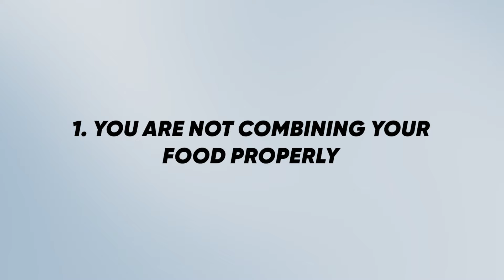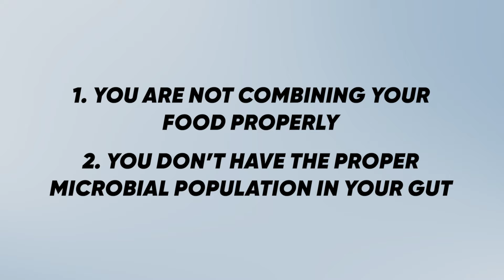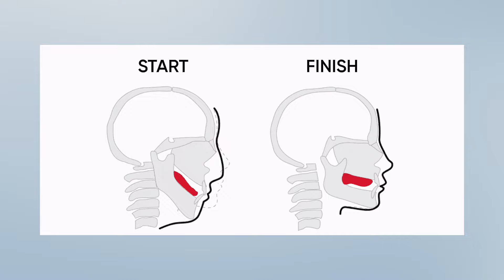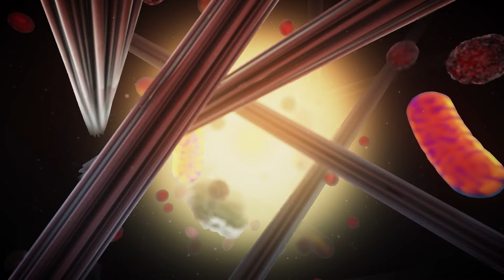6 Ways to Make Your Wellness Plans Suck Less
Explore the essential aspects of your health, from your immune system's actual location to the truths about digestive health and stress management.

🤔 ABOUT THIS VIDEO 👇
In this video, Ian Clark debunks popular health myths that might be misleading you! Whether you're looking to improve your diet, reduce stress, or understand your body better, this video is a must-watch!

🤔 ABOUT ACTIVATION PRODUCTS🤔

We’re On A Mission To Help 10,000,000 People Change Their Lives...
...and to prove to the world that health doesn’t need to have an expiry date.

Are you tired of feeling subpar? At Activation Products, we're dedicated to helping you achieve top-level health using natural superfoods. Our products have already helped thousands of people transform their lives, and we're confident they can help you too.

We understand that taking the first step towards a healthier lifestyle can be intimidating, but we're here to help you every step of the way. Our team of experts from Canada, the USA, Germany, Spain, Greece, and Australia are always searching for the best health remedies to share with the world.

As a family-owned business, we take pride in supporting small towns and providing good jobs for hard-working families. Our customer care reps are deeply committed to providing you with meaningful one-on-one support and reliable, evidence-based information about our products.

If you're ready to take control of your health and experience the life-changing benefits of our products, we invite you to join the thousands of satisfied customers who have already transformed their lives with Activation Products.

Let us know if you have any health questions in the comment section below the video. The goal of this channel is to educate you in easy-to-understand terms on what true holistic health is.

Sorry! Health-related information on YouTube doesn’t apply to everyone and isn’t medical advice. If you have a medical concern, make sure to get in touch with a healthcare provider. If you think you may have a medical emergency, get in touch with your doctor or your local emergency number. Nothing here should be construed to form a doctor-patient relationship.